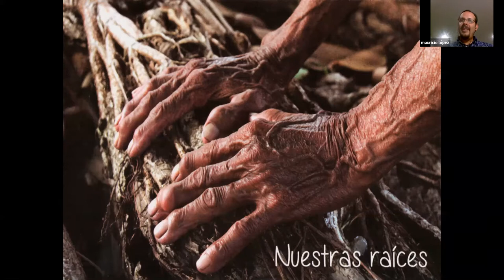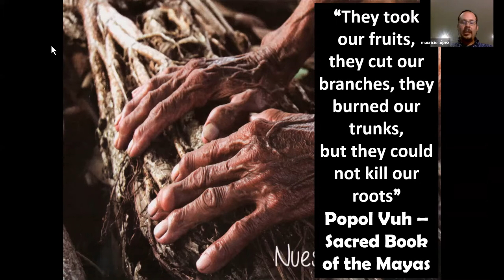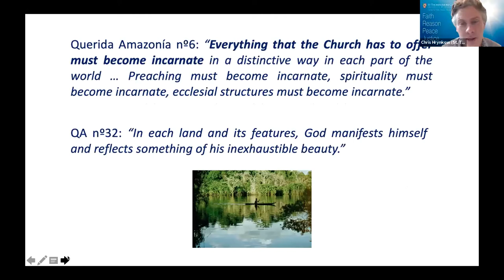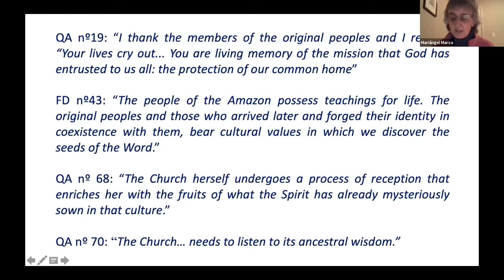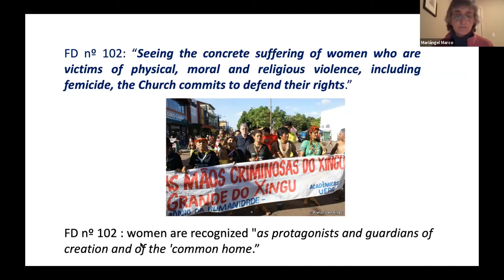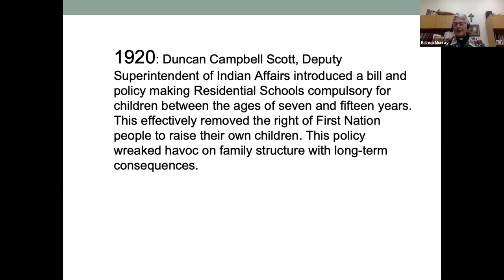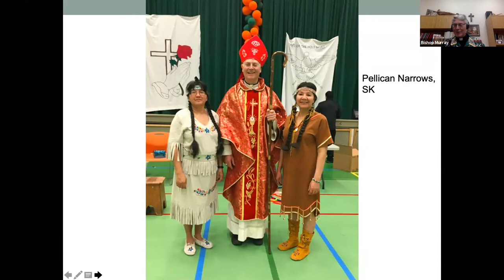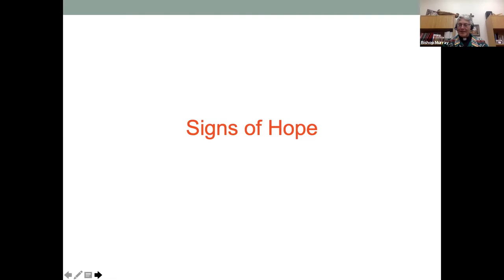The Synod on the Amazon, One Year Later: New Paths for the Church and for an Integral Ecology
Online webinar hosted by Queen's House on Feb. 16, 2021 to look at the impact of the Amazon Synod on its one-year anniversary, to consider new paths for the Church in Latin America and Canada in order to discuss structural racism, de-colonializing the church and international solidarity.

The webinar features speakers:
Elder AJ Felix of Sturgeon Lake First Nation
Mauricio Lopez
Sr. Mariangel Marco Teja
Keewatin-Le Pas Archbishop Murray Chatlain
Moderator: Chris Hrynkow of the Centre for Faith, Reason, Peace, and Justice at St. Thomas More College, Saskatoon